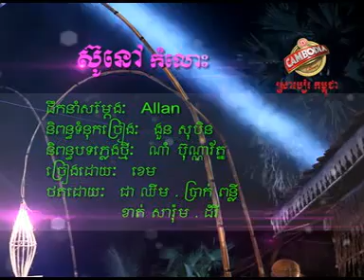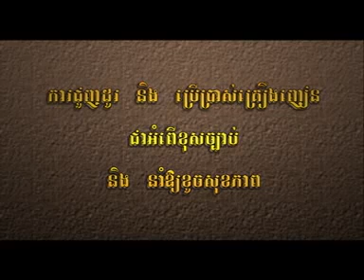Shu Nov Komlors - Khem [Town VCD Vol 27]